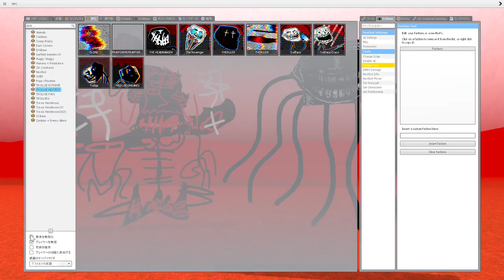THE RULER PHASE 3 vs WEEPING GOD (Garry's Mod)